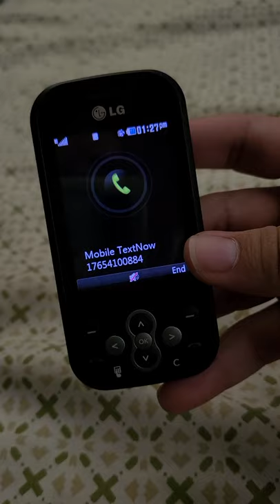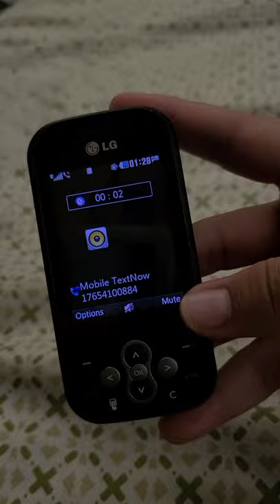LG Neon dialing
GT365